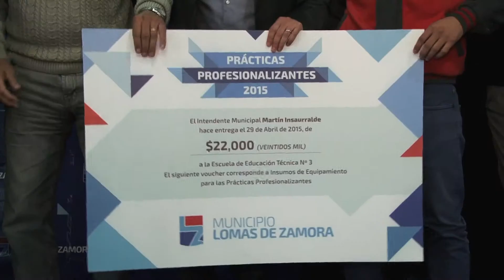INSAURRALDE: "EN LOMAS NUESTRO GRAN DESAFÍO ES EDUCAR PARA EL TRABAJO"